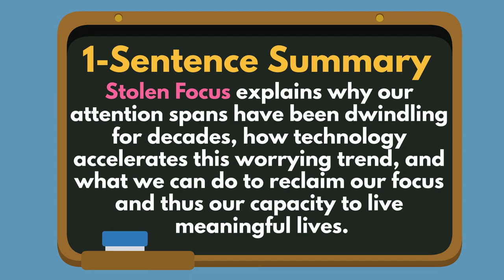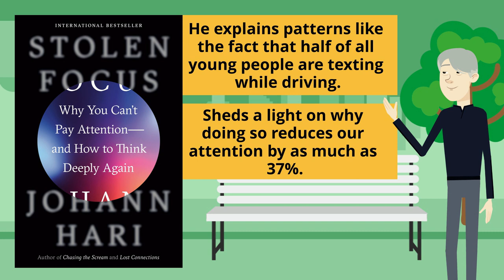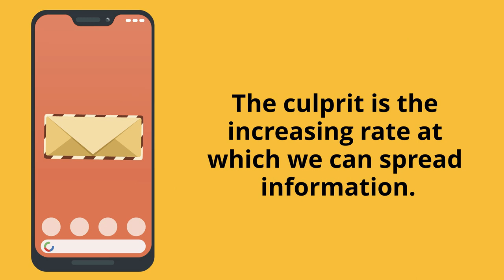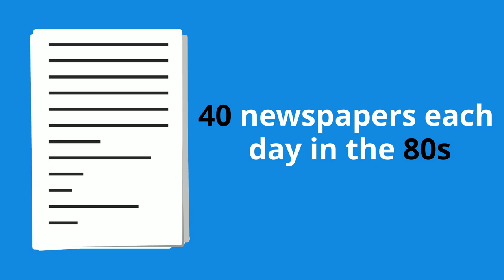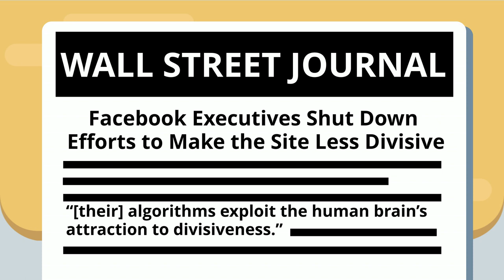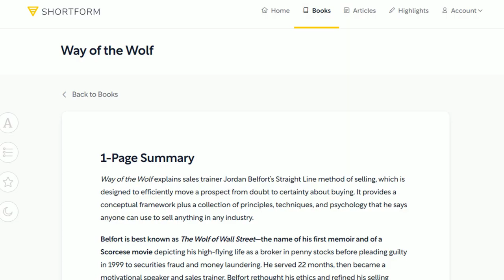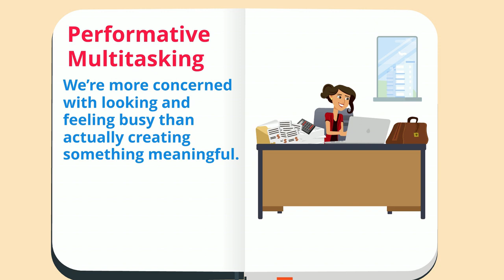Stolen Focus Summary (Animated) — Why Your Attention Span Sucks & How To Regain Your Concentration 🧠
This is a book summary of Stolen Focus by Johann Hari.

📚 CHAPTERS

0:00 - Introduction
1:37 - Top 3 Lessons
2:12 - Lesson 1: Our dwindling attention spans predate the internet, but their decline is accelerating at an alarming rate.
3:34 - Lesson 2: Current social media platforms are designed to make you addicted so they can make a profit.
5:34 - Lesson 3: If you want to get back your ability to focus, stop celebrating multitasking and practice being in a flow state.

📚 DESCRIPTION

Stolen Focus explains why our attention spans have been dwindling for decades, how technology accelerates this worrying trend, and what we can do to reclaim our focus and thus our capacity to live meaningful lives.